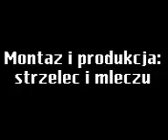Mleczu promotion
Spg 3run szklarska poręba